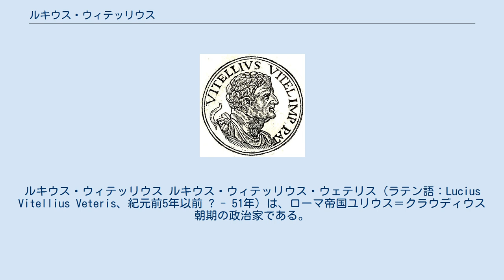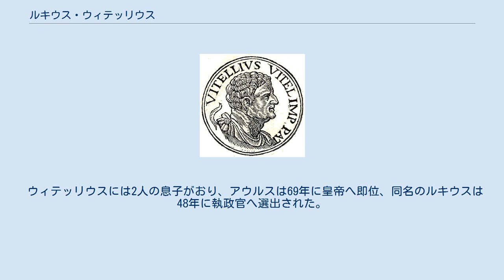ルキウス・ウィテッリウス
ルキウス・ウィテッリウス ルキウス・ウィテッリウス・ウェテリス（ラテン語：Lucius Vitellius Veteris、紀元前5年以前 ? - 51年）は、ローマ帝国ユリウス＝クラウディウス朝期の政治家である。
 父はクァエストル（財務官）を務めたプブリウス・ウィッテリウスであり、4人の兄弟の末の弟に当たる。
ティベリウス帝治世下の34年に執政官に選出され、35年からシリア属州総督となった。
36年からユダヤ属州総督であったポンティウス・ピラトゥスの後任としてユダヤ属州を治めた。
カリグラ在位時は、彼を神と崇め機嫌を取った。
 クラウディウス帝の王妃メッサリナからも信任を得て、43年と47年に再び執政官となった。
皇帝のブリタニア遠征中は、ローマを任され、メッサリナが失脚して、小アグリッピナがクラウディウスの王妃となった後も影響力を維持し、48年（49年とも）にはケンソル（監察官）となった。
しかし、元老院から反逆罪で告発され、訴訟中の51年に脳卒中で死去した。
死後、ウィテッリウスへの告訴は取り下げられ、国葬とされた。
 ウィテッリウスには2人の息子がおり、アウルスは69年に皇帝へ即位、同名のルキウスは48年に執政官へ選出された。